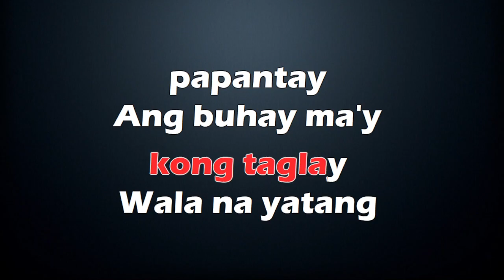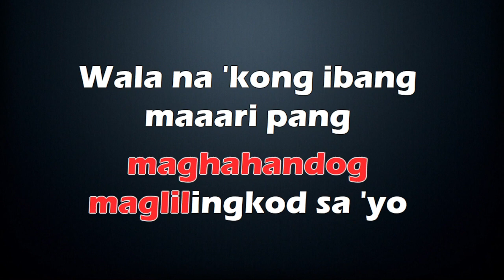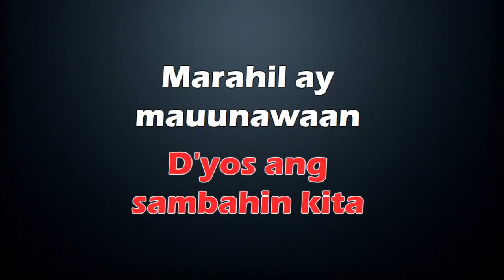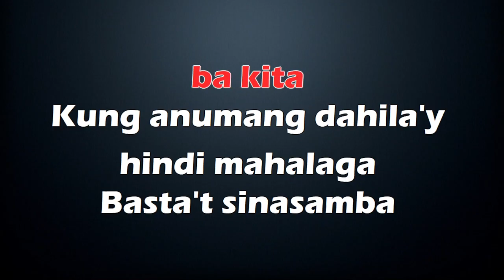Sinasamba Kita - Rey Valera - KARAOKE LYRICS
“Sinasamba Kita” by Rey Valera was written by Rey Valera & George Canseco.
Rey Valera released “Sinasamba Kita” in 1982.
“Sinasamba Kita” by Rey Valera was produced by Tony Huelves.
[Verse 1]
Sinasamba kita
Higit sa iyong akalang iniibig lang kita
Paggalang ko sa 'yo'y higit sa buhay kong taglay
Wala na yatang papantay
Ang buhay ma'y ibibigay ko pa
Sinasamba kita

[Chorus]
Kung anumang dahila'y hindi mahalaga
Basta't sinasamba kita
'Di lang pagmamahal ang siyang nadarama

[Post-Chorus]
Paano ka maipipinta?
Kulang ang kulay nila
Para mailarawan ka, sinta, ha

[Verse 2]
Sinasamba kita
Kung kasalanan man sa Diyos ang sambahin kita
Marahil ay mauunawaan Niya ang tulad ko
Na labis nagmahal sa 'yo
Masisisi Niya ba ako, sinta?
Sinasamba kita

[Chorus]
Basta't sinasamba kita
Basta't sinasamba kita
Basta't sinasamba kita

[Outro]
La-la-la, la-la-la, oh-oh-oh
Basta't sinasamba kita